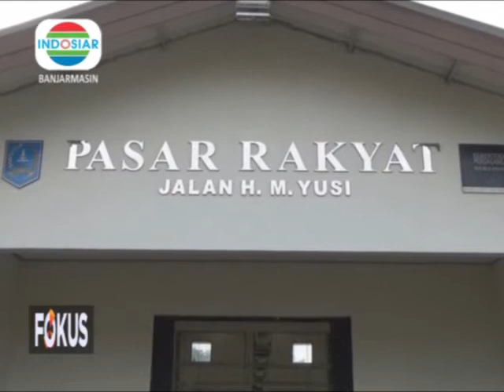JELANG IDULADHA, HARGA BAHAN POKOK DI HSS STABIL (INDOSIAR Banjarmasin)